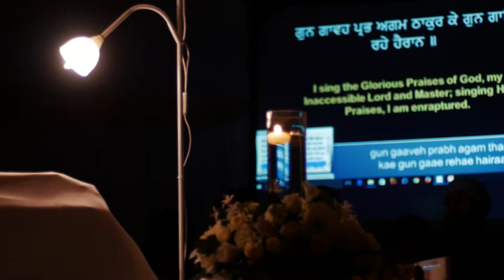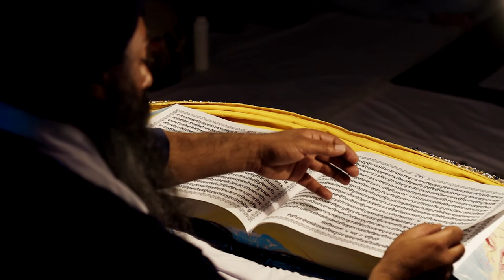Khalsa Camp New Zealand - First time - Register Now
Dates for Khalsa Camp NZ are 19th to 22nd December 2016